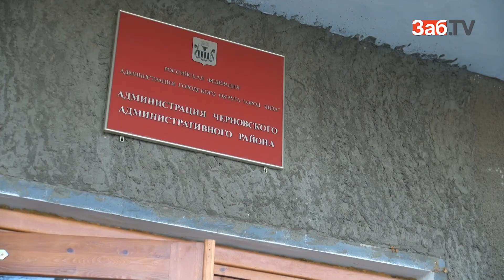Жители "Рублевки" утопают в помоях